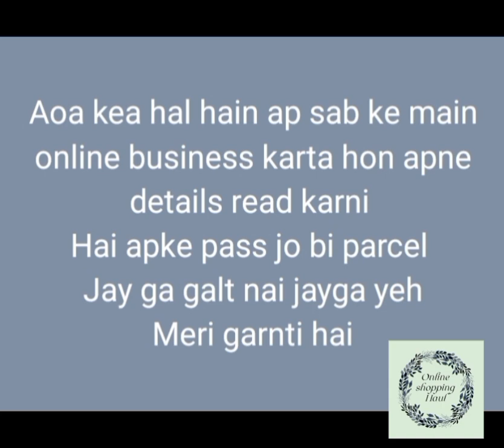Urbansole shoes sale 2024|online shopping in pakistan|Stylo sale 2024|stylo new collection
imported shoes#leather shoes market#Urbansole shoes sale 2024#elo shopping pakistan#online shopping in pakistan#Shopping haul elo#paislee nelson#charlotte tilbury#ecs#stylo eid collection#stylo new collection#Stylo sale 2024#stylo sale#stylo shoes sale#Stylish shoes sale

Stylish shoes saleb2024
Stylish shoes sale 2024